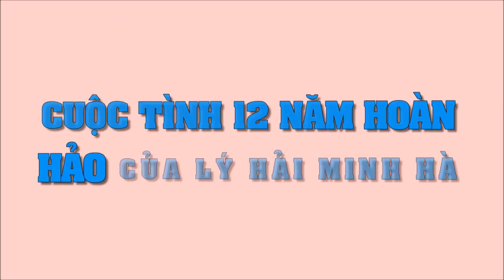Cuộc tình 12 năm hoàn hảo của Minh Hà - Lý Hải | Tin Nhanh Nhất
Cuộc tình 12 năm hoàn hảo của Minh Hà - Lý Hải